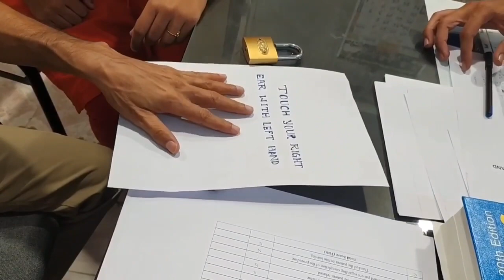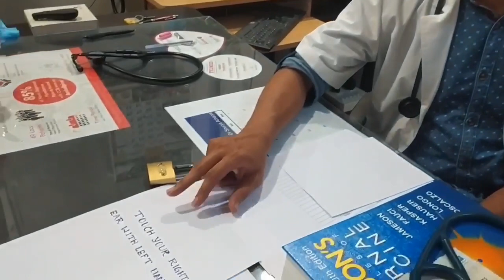Demonstration of Wernicke's Aphasia, Dept. of Medicine, JNMC.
Informed consent has been taken from the participants.

Contributed by DMIMS Clinical E-Library to Clinical Snippets, recorded during October to December, 2019.